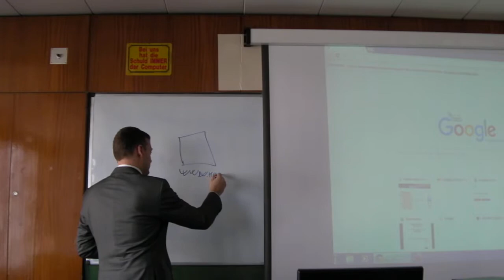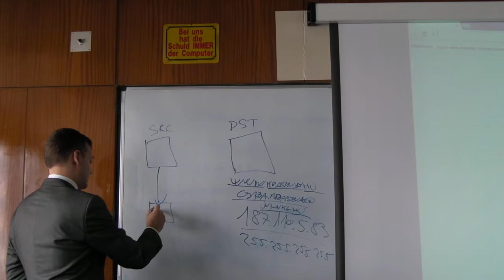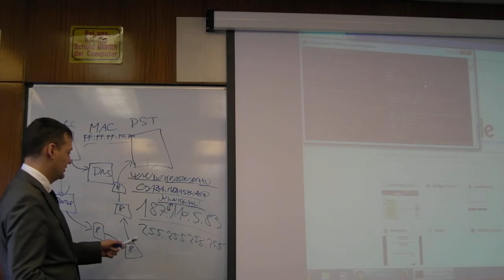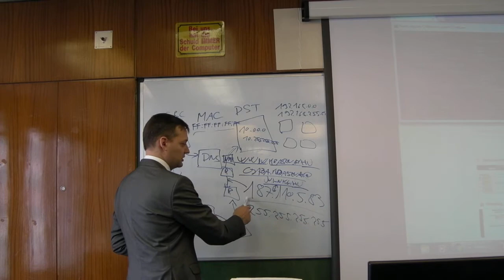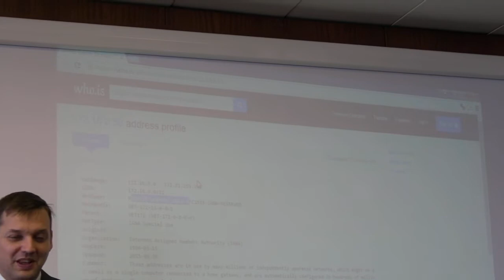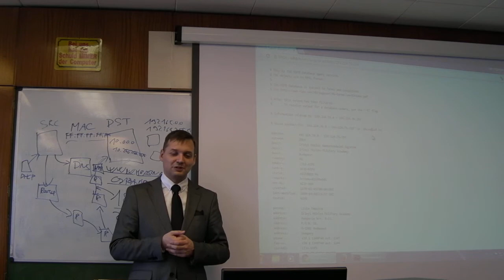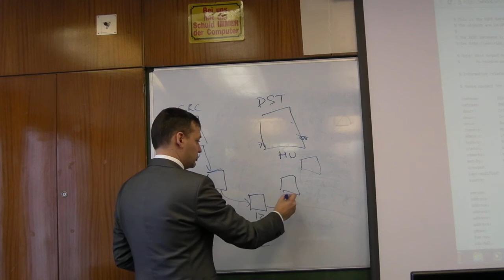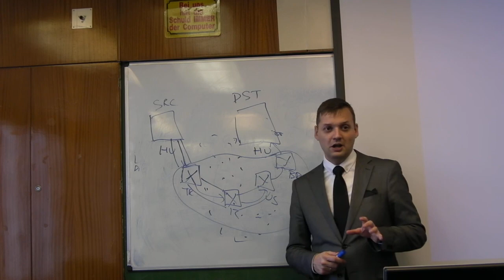Dr. Krasznay Csaba (Nemzeti Közszolgálati Egyetem): A kiberbiztonság műszaki alapjai, I. rész